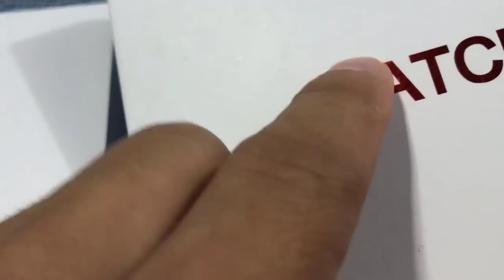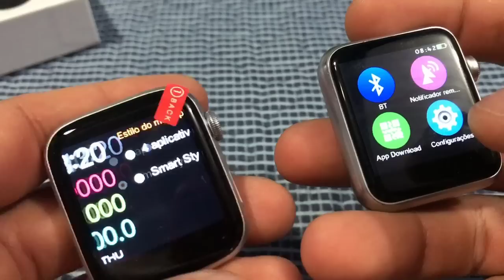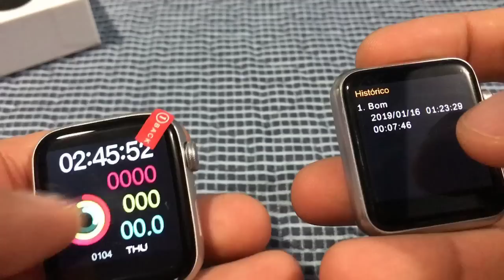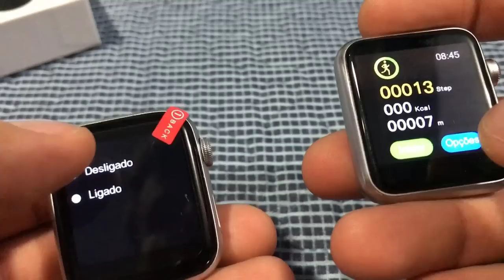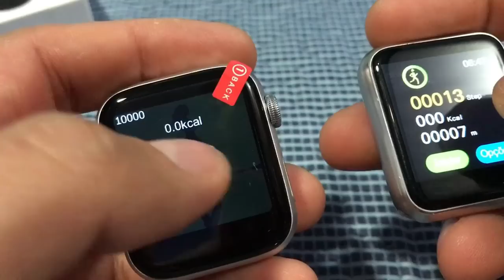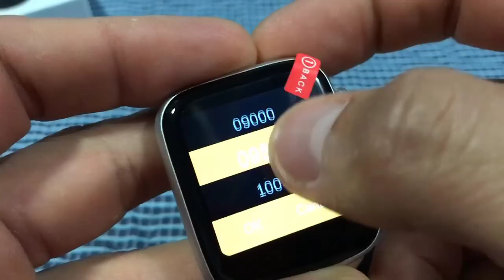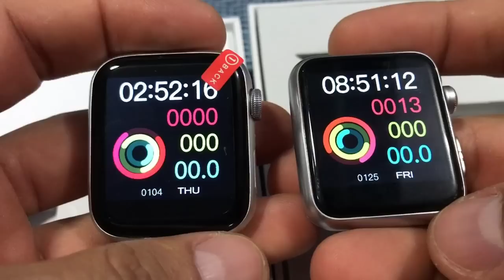Diferença iwo 8 para iwo 5 iwo 6 iwo 7 fuções espotivas sono breve Review (PT-BR) iwo8